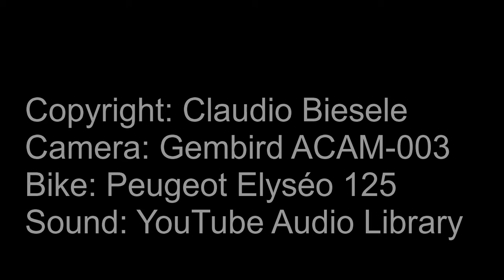Appenzell Moto Schwägalp Valley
Location: Wide road from Schwägalp mountain pass through the valley to Neu St. Johann
Direction: Schwägalp - Neu St. Johann
Degree of difficulty: Easy
View: Great! See swiss culture live!